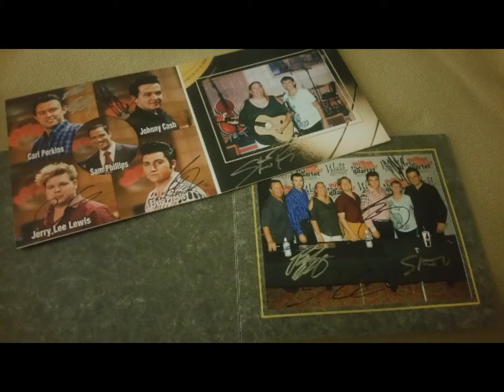Mom and I saw Mickey Gilley!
My mom came down for a visit for a couple days and I got some tickets to the Urban Cowboy reunion with Mickey Gilley and Johnny Lee. We also went to see Million Dollar Quartet at the Welk resort in Branson.